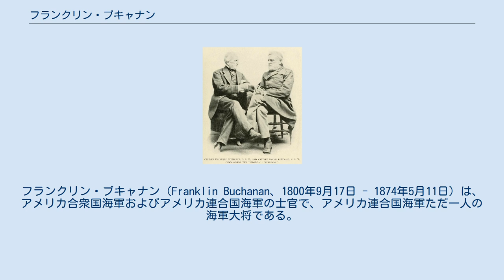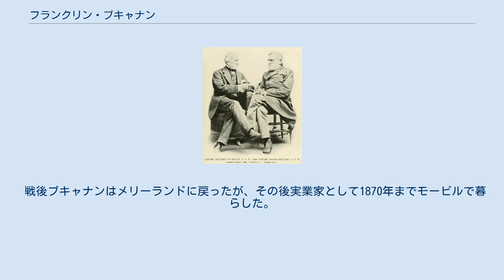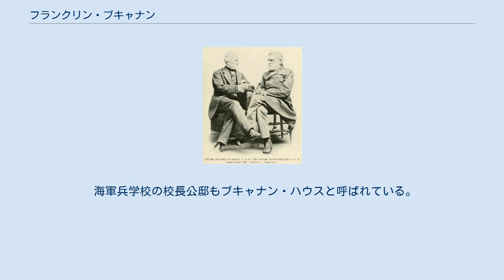フランクリン・ブキャナン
フランクリン・ブキャナン（Franklin Buchanan、1800年9月17日 - 1874年5月11日）は、アメリカ合衆国海軍およびアメリカ連合国海軍の士官で、アメリカ連合国海軍ただ一人の海軍大将である。
南北戦争初期には装甲艦CSS バージニアの艦長を務めた。
 医師であった父ジョージ・ブキャナンと母レティシア・マッキーン・ブキャナンの三男（第五子）として、メリーランド州バルチモアに生まれた。
ブキャナン家はスコットランドからの移民であった。
1815年に士官候補生（Midshipman）となり、1825年に大尉、1841年に中佐、1855年には大佐に昇進している（当時のアメリカ海軍は、正規の尉官は大尉のみ、佐官は2階級で1862年まで海軍に将官（提督）は設置されていない）。
 合衆国海軍に45年間奉職したが、全世界で海上勤務についている。
1840年代の軍用スループ・ヴィンセンス、同ジャーマンタウンの指揮に始まり、1850年代には蒸気フリゲートサスケハナの艦長として、ペリー代将の日本遠征に加わった。
 1845年から1847年までアメリカ合衆国海軍兵学校の初代校長を務め（正規の階級は中佐であるが、一時的に代将となっている）、その後米墨戦争に参加した。
1859年から1861年までは、ワシントン海軍工廠の最高責任者であった。
南北戦争が近いの噂が流れ始めると、ブキャナンは故郷であるメリーランドがアメリカ合衆国から分離すると予測し、海軍に辞表を出した。
しかしながら結局メリーランドは合衆国に留まったため、ブキャナンは辞表を撤回しようとしたが、海軍長官のギデオン・ウェルズは忠誠心の確認できない軍人は不要として、辞表の撤回を認めなかった。
 アメリカ連合国海軍に転じたブキャナンは、装甲艦CSSバージニアの艦長としてハンプトン・ローズ海戦を戦った.。
1862年3月8日、バージニアはUSSカンバーランドを衝角攻撃で撃沈し、続いてUSSコングレスを砲撃により攻撃した。
コングレスは大きく損傷したが、バージニアは岸の陸軍部隊から攻撃を受けた。
ブキャナンはバージニアの甲板上から、カービン銃で狂ったように岸に向かって銃撃を加えた。
すぐに北軍の狙撃兵が放ったミニエー弾がブキャナンの太腿を貫いた。
この負傷はすぐに回復はしたものの、翌日に行われた合衆国海軍の装甲艦モニターとの戦闘の指揮は取れなかった。
この栄誉はキャツビー・ロジャー・ジョーンズ（Catesby ap Roger Jones）に与えられることとなった。
しかし、この海戦で合衆国海軍が被った損害は、真珠湾攻撃に至るまで最大のものだった。
 フランク・ブキャナンとジョサイア・タットノール 1862年8月、ブキャナンは海軍大将に昇進し、アラバマ州モービル湾の海軍部隊の指揮を執ることとなった。
そこで装甲艦テネシーの建造を監督し、テネシーが完成するとそれに乗艦し、1864年8月5日のモービル湾の海戦で、北軍のデヴィッド・ファラガット少将の艦隊と戦った。
ブキャナンはこの戦闘で負傷し捕虜となった。
捕虜交換で開放されたのは1865年2月であった 。
その後負傷休暇をとったが、休暇中に南北戦争は終結した。
 戦後ブキャナンはメリーランドに戻ったが、その後実業家として1870年までモービルで暮らした。
再びメリーランドに戻り、1874年5月11日にそこで死去した。
 ブキャナンの名前をもつ軍艦は3隻ある。
 海軍兵学校の校長公邸もブキャナン・ハウスと呼ばれている。